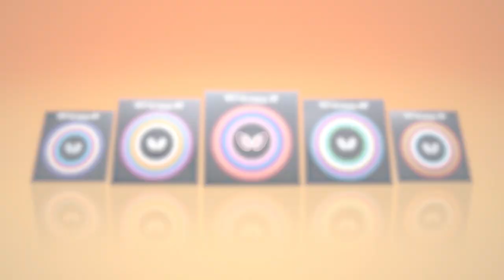Matilde Pinto/Anna Hursey vs Iuliia Pugovkina/Sofia U. | WTT Youth Star Contender Tunis (U15 GD 1/2)